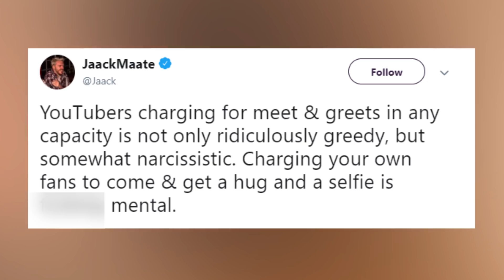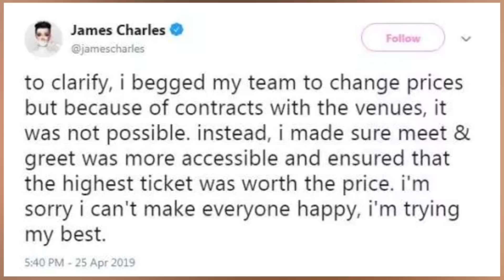James Charles Forced To Apologize For Outrageous Tour Ticket Prices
YouTuber and make-up guru, James Charles was caught under fire after backlash from his tour ticket prices were revealed.  Some tickets go as high as 500 dollars US.